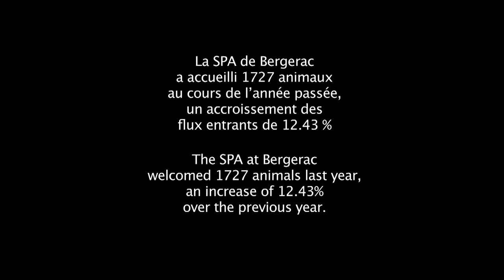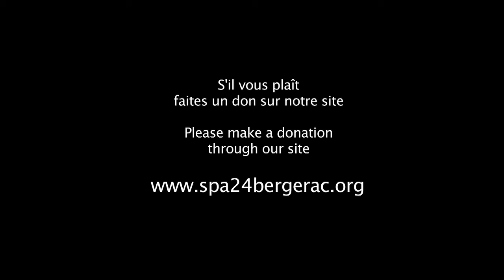Chelsea : Bergerac FC - Société Protectrice des Animaux de Bergerac en Dordogne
On the 24th July 2015, some of the homeless dogs at Bergerac's SPA (Société Protectrice des Animaux) were treated to a trip out to meet the players from both Bergerac and Chelsea (Under 21's) football clubs.  This video will give you a taste of the joy that was felt - not just by the SPA volunteers ;-) - but, more importantly, the dogs!

Transcription de la vidéo en francais / Transcript in french:
Nous sommes ici aujourd'hui pour les chiens - pour que les chiens puissent être sociabilisés avec des gens qu'ils ne connaissent pas - et quelle chance !
Les employés du refuge ainsi que les bénévoles sont présents pour nettoyer le chenil, jouer avec les chiens, et les sociabiliser entre eux, mais ce dont les animaux ont vraiment besoin, c'est de sortir et de rencontrer d'autres personnes. Donc, aujourd'hui, c'est une grande opportunité.

Les joueurs de Chelsea ont été fantastiques et les joueurs de Bergerac ont été absolument merveilleux aussi. Nos amis à quatre pattes sont devenus les nouveaux supporters en tissant un lien avec les joueurs et les enfants présents. Imaginez le bonheur pour les chiens qui vivent normalement dans un petit box et sortent très peu pendant la journée. Cela a été une fabuleuse occasion pour eux de nous montrer leur véritable caractère. Maintenant vous pouvez voir le stade se vider, les gens vont rentrer chez eux, je rentre à la maison. Mais les chiens, eux, ne vont pas à la maison - ils n'ont pas de maison. Ces chiens ont besoin d'une maison - ils ont besoin de familles.

Video Transcript in english:
We are here today for the dogs - to get the dogs socialising with people they have never met before - and what an opportunity!
Normally it is just the Volunteers at the Bergerac SPA who go in and play with the dogs, clean their kennels, train them and socialise them but what they really need is to get out and meet other people. So today is a great opportunity.

The Chelsea players have been fantastic, the Bergerac players have been absolutely wonderful.  They've made friends with the dogs, they've socialised with the children who have made friends and socialised with the dogs.  Just imagine what that has done for the dogs who normally just live in a small cage and barely get out during the day.  This has been a fabulous opportunity to socialise and show their real character and as you can see now the stadium is emptying, people are going back to their homes, I'm going home.  There dogs aren't going home - they have no homes.  These dogs need homes - they need families.

If you would like a dog, come to the SPA - we have about 80 - large and small, young and old - you have a choice - you'll be doing something very special.  The same for the cats. We try and keep as many animals as possible - for as long as possible.   That's my first message.  The second is that the SPA at Bergerac are going to move. Our current place is too small and we can't expand.  However we are going to stay in Bergerac. Our only problem is it's going to be expensive, so we are looking for help, sponsors etc.  We have some finance but it's not enough.  For the impounding service at the SPA, we have agreements with 350 municipalities, so you can see how important it is!
Even if you are not able to adopt a cat or a dog at the moment, please share this video and go to our site where you can make a donation which will make such a difference to the animals at the SPA in Bergerac.

Même si vous ne pouvez pas adopter un chat ou un chien pour le moment, s'il vous plaît partager cette vidéo et aller à notre site où vous pouvez faire un don que fera une telle différence pour les animaux à la SPA à Bergerac. Merci.